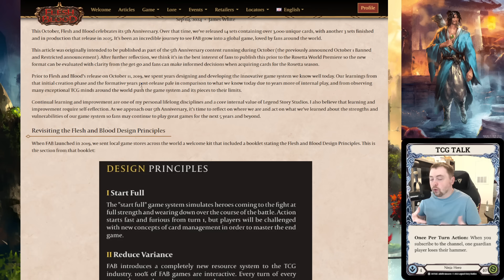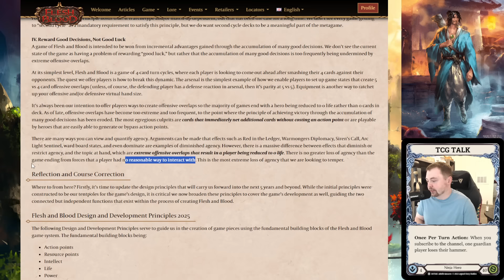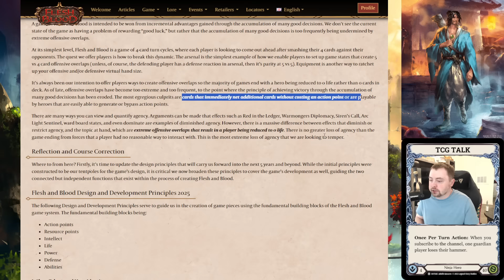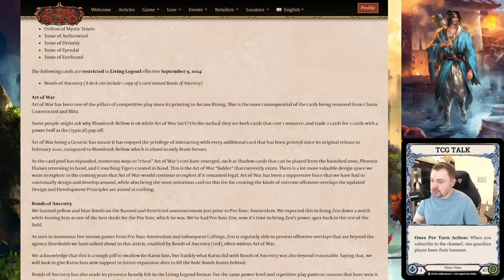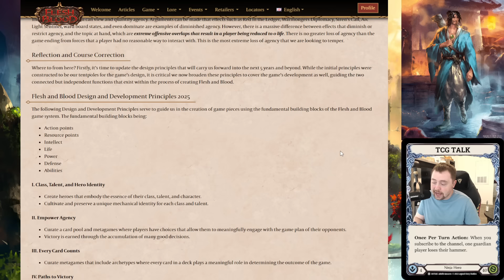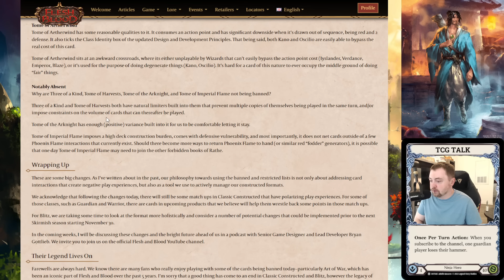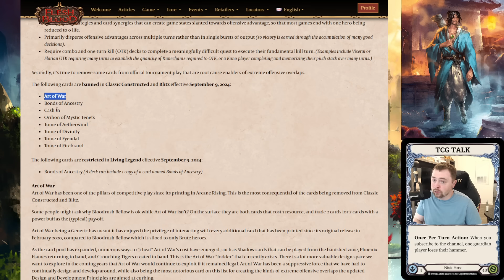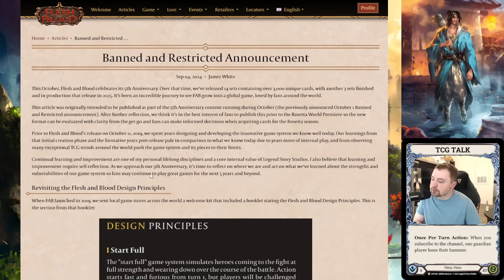The Most Impactful Ban and Restriction Ever? - Flesh and Blood TCG